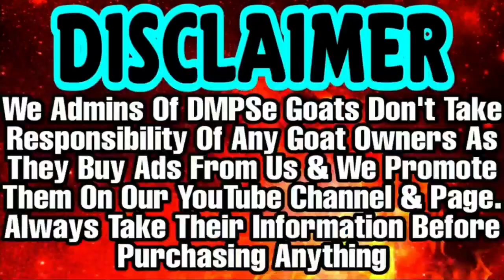Andul Khassi Bakro Ka lot Deonar ke Rate Me | 230 Per Kg | Mix breed Goats In Rajasthan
Male apne 250par kg se
Fimale 230par kg se
25kg se 40kg tak ke bakre h

Jmc goat farm
J.M.C goat farm and sappliyer kishangarh Ajmer rajshatan (305801)

j.M.C goat farm and sappliyer
All India Goat sappliyer
A1quality Nice rate is Goat
All Goat available my farm

  1. Shiroi  🐏🐑
  2.sojat     🐑🐏
  3.karoli.   🐑🐏
  4.Gujari 🐑🐏
  5.Beetal 🐑🐏
  6.Totapari 🐑🐏
  7.Kota 🐑🐏
  8.Barbari 🐑🐏
  9.Nagfani 🐑🐏
  10.Jakhrana 🐑🐏
  11.  Parbashri Goat

Male or female and kids

 available to my farm sappliyer👇

Office := kishangarh kishangarh
Address := Jaipuer rod Kishangarh Ajmer rajshatan (305801)
                                      (305801)